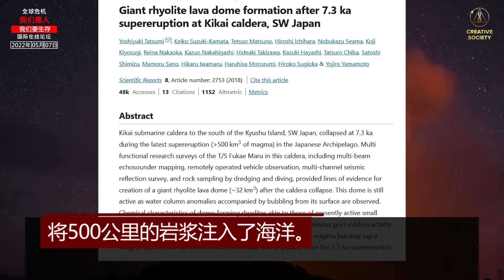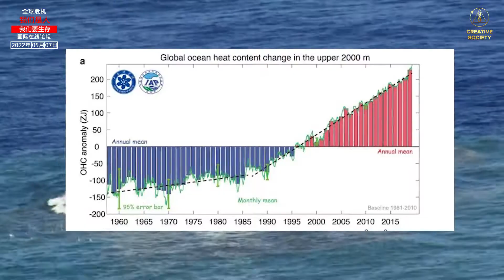洪加汤加火山的巨大水下火山喷发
🌋匈牙利海底火山的喷发威力是广岛原子弹爆炸威力的100倍。
水下的巨人就在我们眼前醒来。洪加-汤加-洪加-哈派火山于2022年1月爆发。

❗️水下火山活动根本没有被研究过。
如果我们现在不找到摆脱这场灾难的方法，这个星球上的生命就会终结。因为海洋给了我们生命。它是一个主要的氧气供应商。

❗️❓我们已经完全失去了我们的生存本能，我们准备毁灭自己吗?该起床了!
只有在创新社会中，科学家才能聚集在一起，拯救地球上的生命。

📢我们必须立即行动!朋友们，加入国际在线论坛“全球危机”吧。我们是人。我们要生存 在”2022年5月7日。现在我们还有机会!

➡️要了解更多信息并加入建设创造性社会的公共倡议，你可以访问网:

2021年12月4日，国际在线会议 "全球危机。真相之时"，并同时翻译成世界上的100种语言。